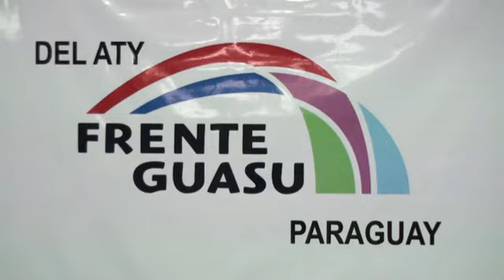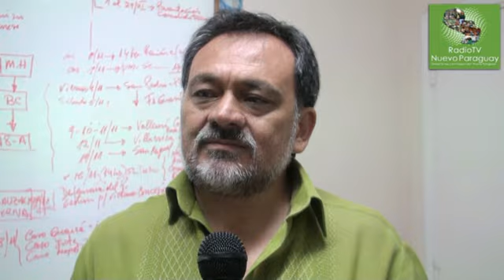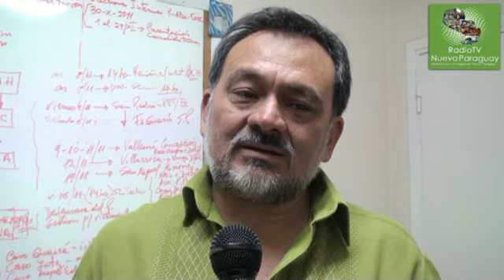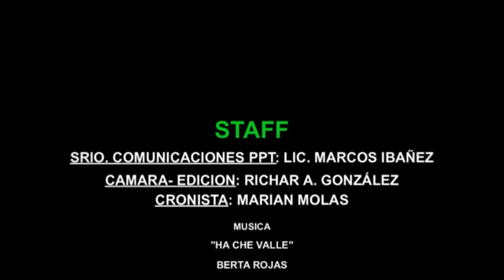PARLAMENTO DEBE APROBAR IRP E IMPUESTO A LA SOJA PARA CUBRIR GASTOS DEL PRESUPUESTO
Si aumentan gasto público, deben ayudar en recaudaciones
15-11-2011